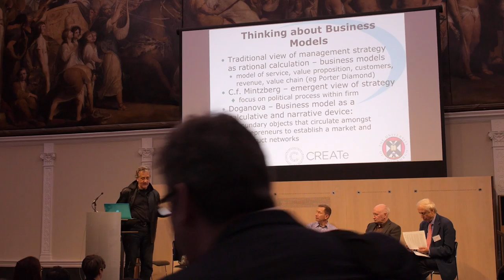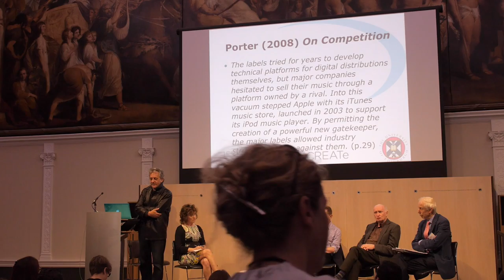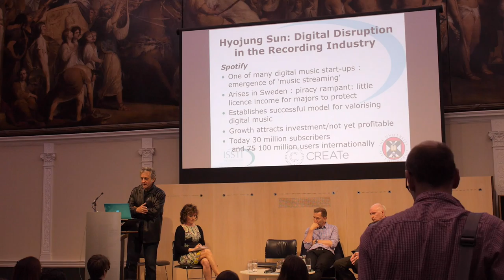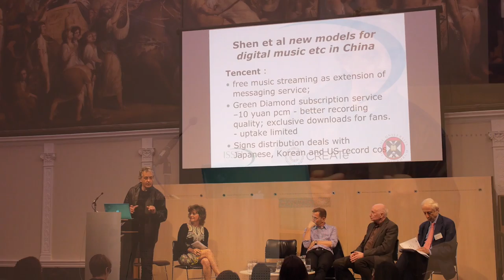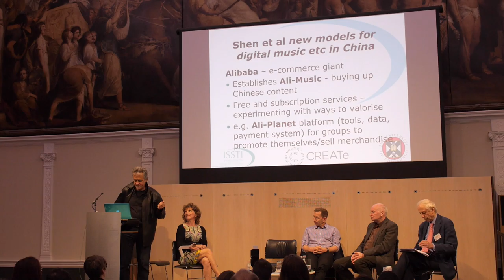Business Models [CREATe Festival 2016]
This video shows the Business Models plenary session at the CREATe Festival 2016